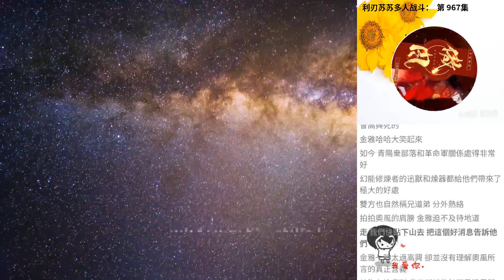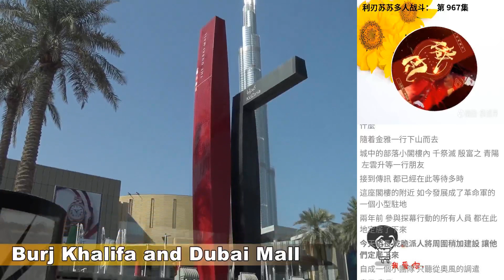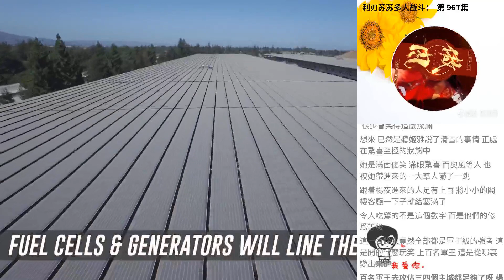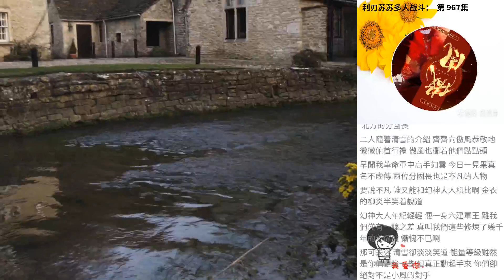利刃蘇蘇多人戰鬥： 第 967集